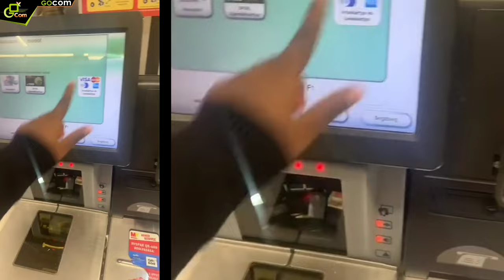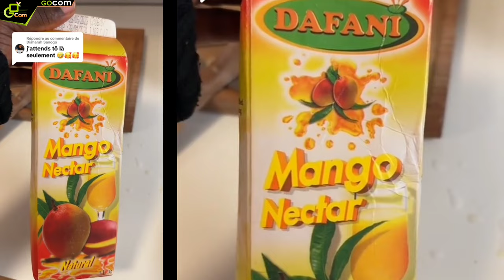Vlog de Promenade - Volg de Préparation du Tô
©️ @gocom_agency - 2023